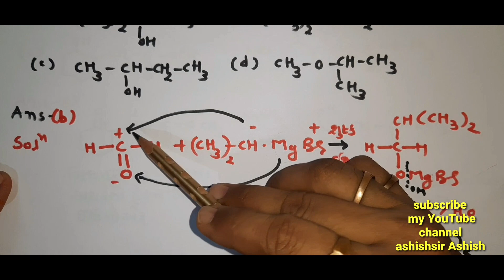NEET/IIT-JEE MASTER MCQ P0001, NEET તથા IIT-JEE માટેના સ્પેશ્યલ MCQ કમ્પલેટ સોલ્યુશન,Best solutions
NEET/IIT-JEE MASTER MCQ, NEET તથા IIT-JEE  માટેના સ્પેશ્યલ MCQ કમ્પલેટ સોલ્યુશન સાથે,Best solutions . ગુજરાતના વિદ્યાર્થીઓ રાષ્ટ્રીય કક્ષાની આ પરીક્ષાઓમાં પ્રદર્શન કરે એ હેતુસર આજથી આ શ્રેણી શરૂ કરી રહ્યો છું તો દેશનું તથા તમારા માતા પિતા નું નામ રોશન કરશો એવી આશા સાથે આશિષ દ્વારા ભારત માતાકી જય વંદે માતરમ જય શ્રી રામ.